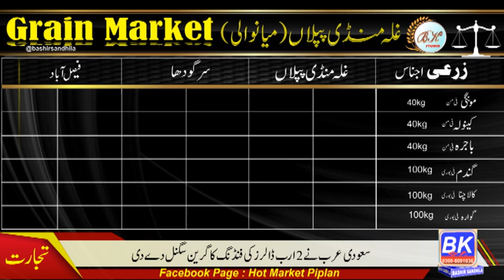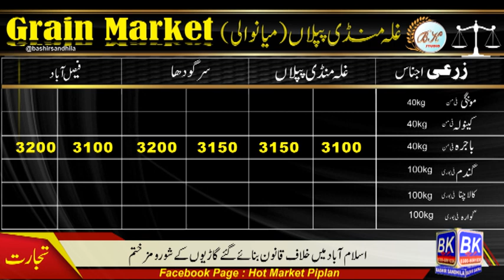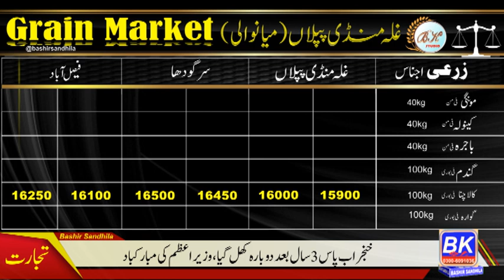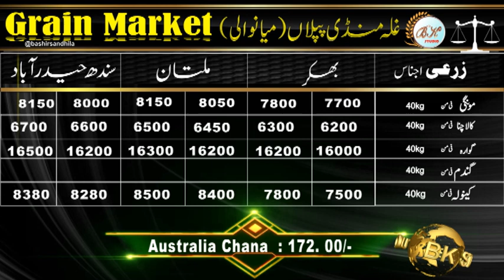wheat today report | Mustard کینولہ ـ سرسوں high price today | black Chana down | Bashir Sandhila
wheat today report | Mustard   کینولہ ـ سرسوں ریٹ high price today | black Chana down
wheat price today in punjab

Gala mandi Business Pakistan chana Bajra, Mung, Wheat Rate today Pakistan market

Businesses Ideas

گندم کی معلومات
سرسوں کی قیمت
کینولہ کا ریٹ آج کا